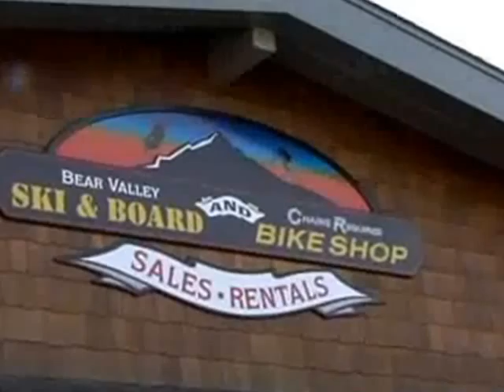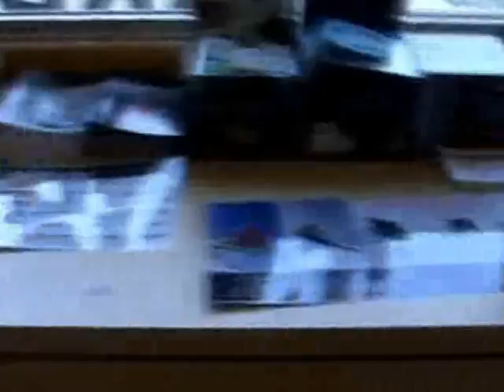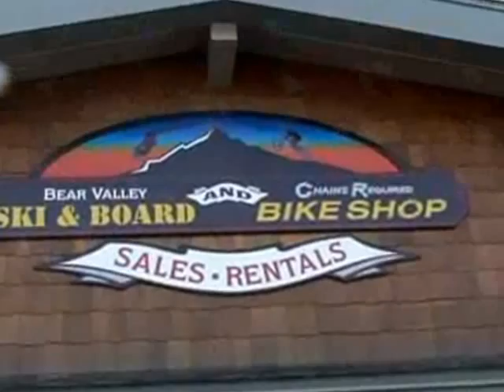BVSki&BoardShop full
B V Ski & Board Shop